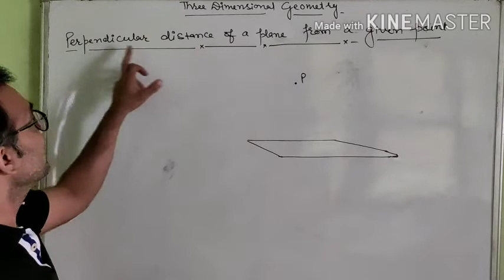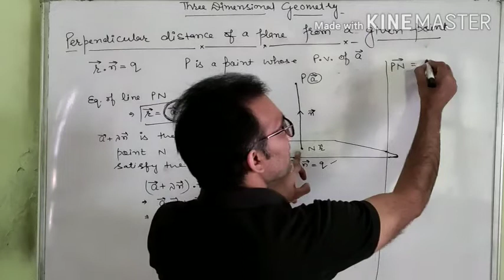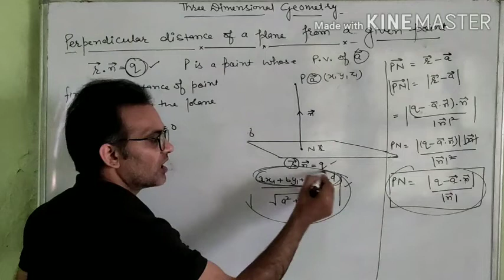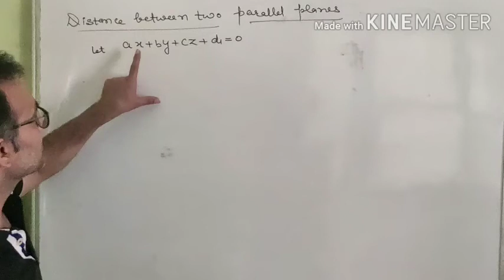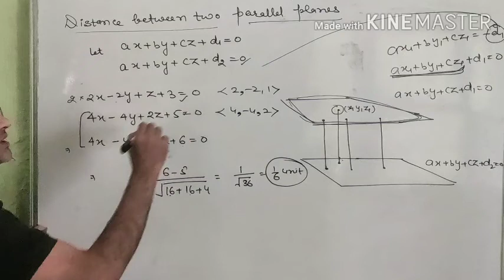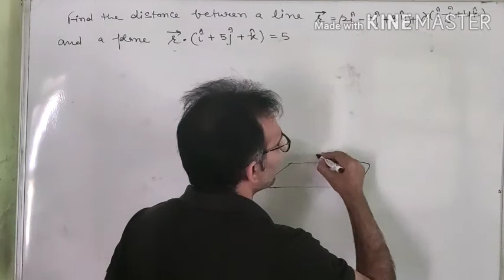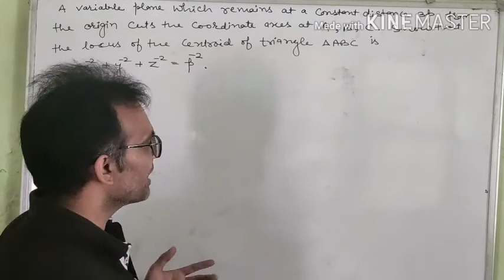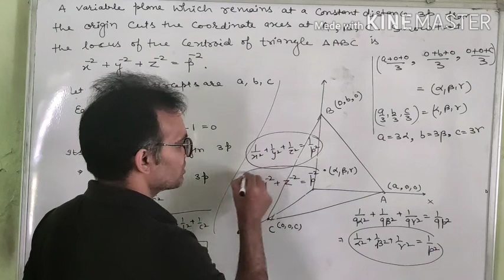lecture 9(3D plane)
distance of a plane from a given point.